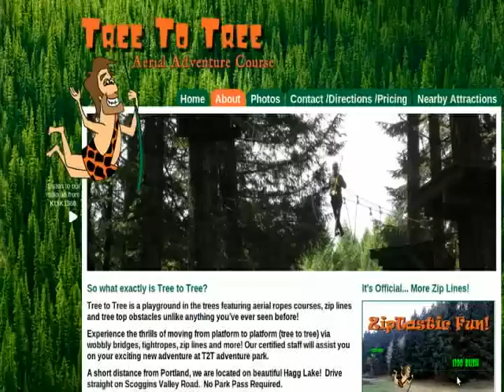Tree-2-Tree Aerial Obstacles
We went to Gaston Oregon and played on the T2T (Tree To Tree) aerial obstacle course for Garrison's birthday.  Garrison, Tony, Andy, and Chris did the climbing and zipping while Kathi played camera-man.  Lots of fun challenges with increasing levels of difficulty.  The cost is $45/person.  It takes about 3 hours to complete all 4 courses.  I highly recommend it!  What a blast!!